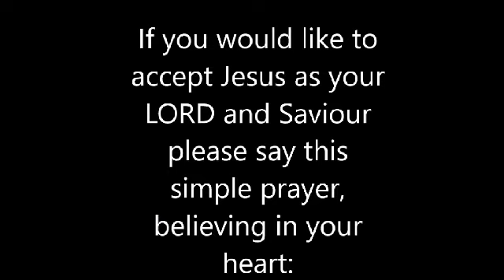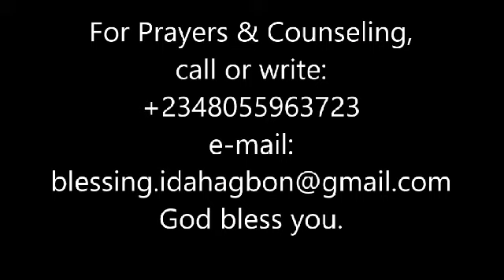Be filled with the knowledge (epignosis) of His WILL Part 2 by Apostle Blessing David Idahagbon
The christian's struggle in the faith walk is a function of ignorance. Get rare insights from God's Word on the impact of epignosis in your faith walk.